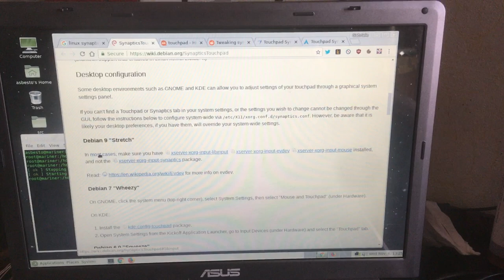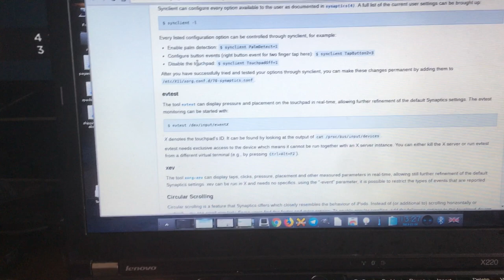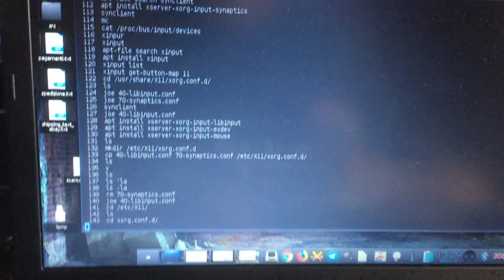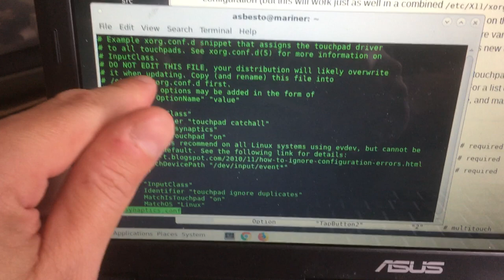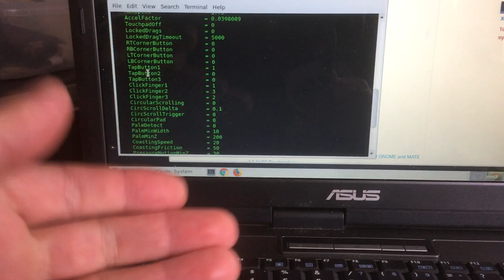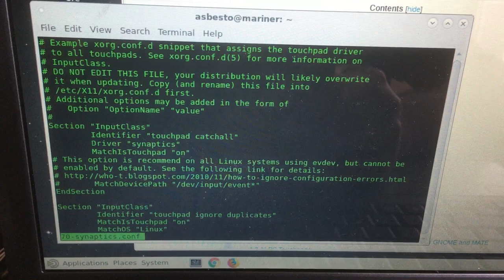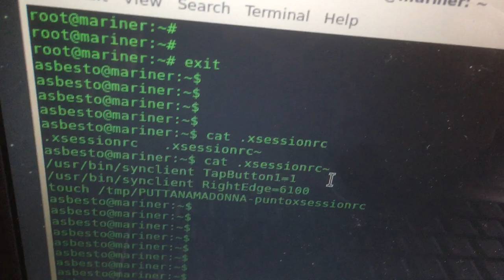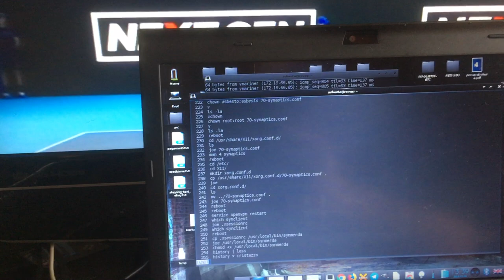Linux, synaptic touchpad, xinput e synclient. IL MACELLO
Mi viene in mente di sistemare il "Tap to click" sul touchpad, dopo una installazione pulita di Devuan GNU/Linux. 3 ORE BUTTATE alla ricerca di opzioni e metodi, tra documentazione scadente, howto vecchi di anni, opzioni non documentate, bug di sistema e pacchetti non installati di default che invece dovrebbero esserlo. La voglia di bestemmiare e' FORTE IN ME.